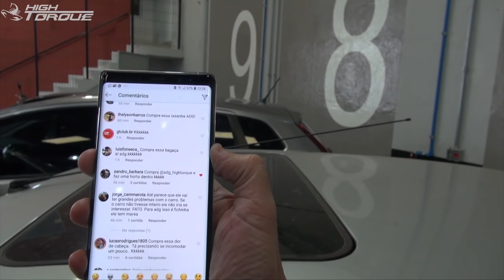Pau no cabeçote por causa de borra? Comprei um VTS!